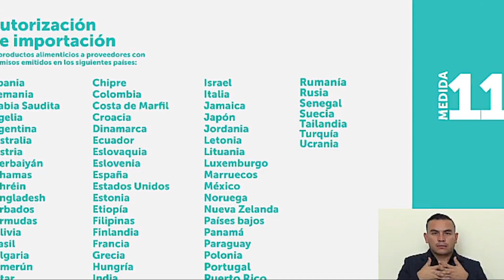Presidente Nayib Bukele anuncia 11 medidas económicas a favor de los salvadoreños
11MedidasAnteLaInflación | "La medida 11, es la agilización de autorización de importación a los productos alimenticios a los proveedores que tengan los permisos ya emitidos en ciertos países", Presidente Nayib Bukele.